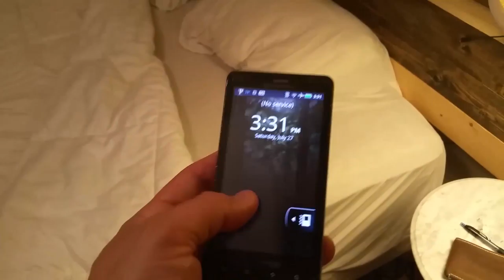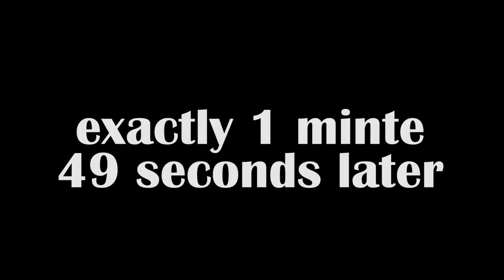Bayn Vlog 8.7.15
I ate an omelette, ate a burger, watched a train, cleaned my room, worked out, mountain biked and drove my car this week.